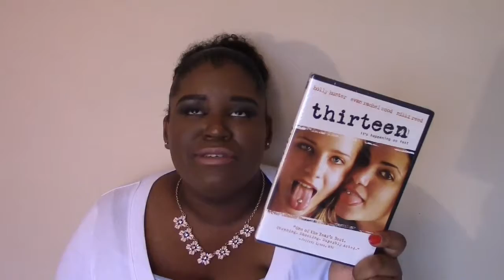Epic Drug Store Haul | iamElleMaye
Hey guys I recently went to my local drugstore and decided to pick up a bunch of random products enjoy!

xoxoElle